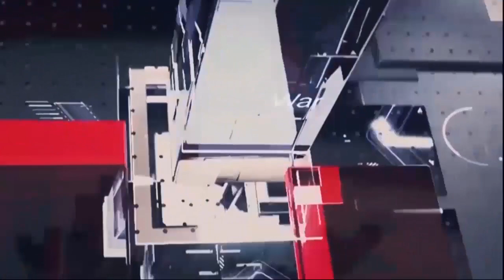In Sialkot Head Marala, the contractors' whims and fancies are not on the head